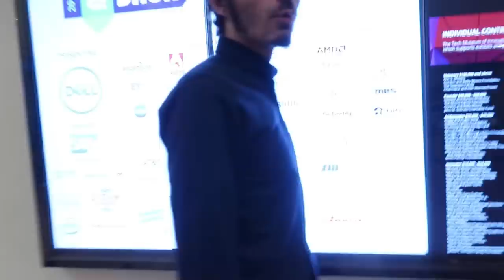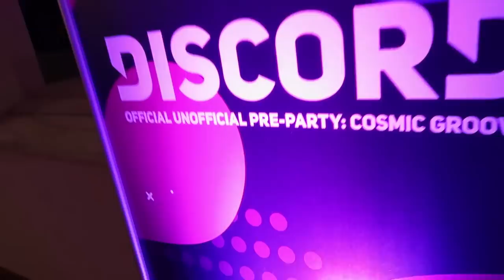Discord Official Unofficial Cosmic Groove Party Vlog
Thanks Kaskade! Thanks to all our Discord Partners! See you in Season 3!